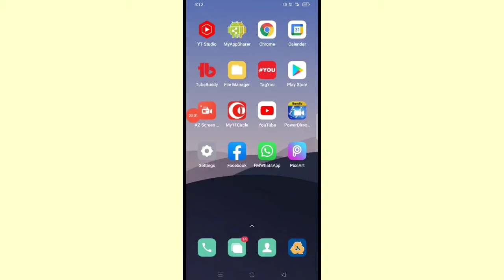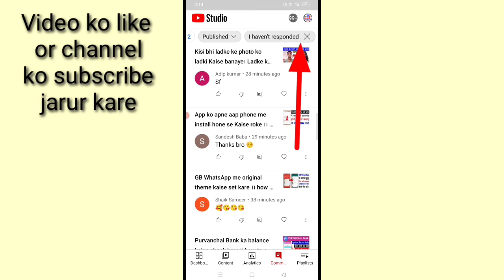Channel comments that I haven't responded to।। what is Channel comments that I haven't responded to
is video me bataya gaya hai friends ki yt app me Channel comments that I haven't responded to kya hota hai